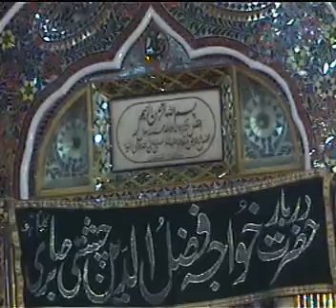Mehfil e Samaa Dargah Aalya Kalyam Sharif Jan 2010.DAT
Dono Jahan Ki Fikr Se by Ustad Fateh Ali Khan